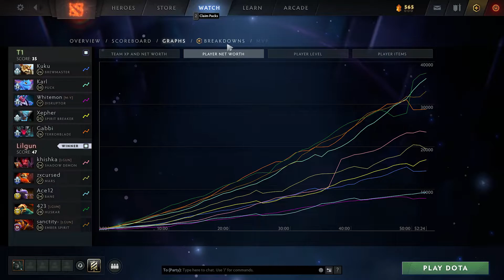423 Huskar vs Terrorblade, Puck, Spirit Breaker - T1 vs lg g1 BTS Pro dota2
0:00 0
2:35 1
9:20 2
16:25 3
23:10 4
32:35 5
42:50 6
47:10 7
49:15 8